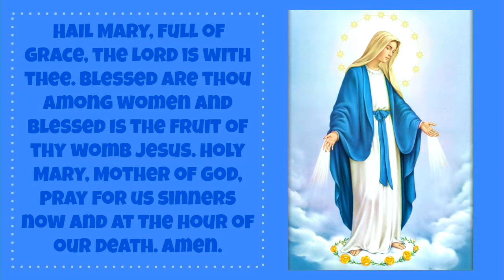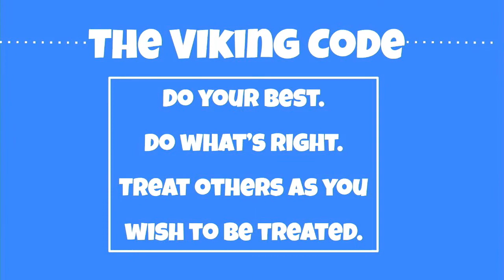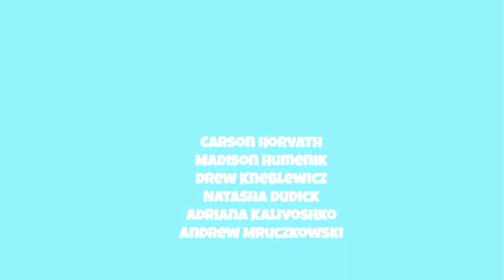Viking AM 5-28-2021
St. Albert the Great at Assumption Academy's daily broadcast. Today is the last Friday of the school year!